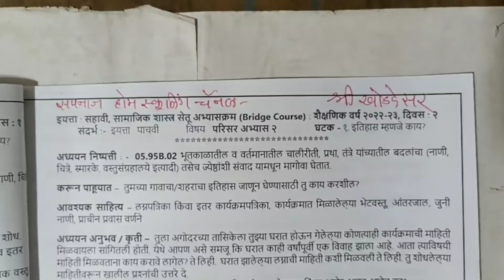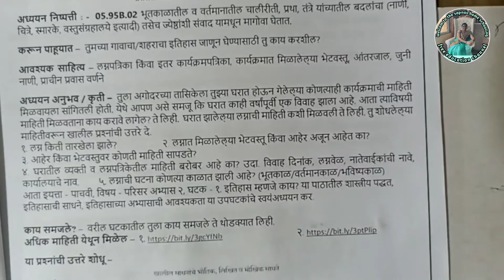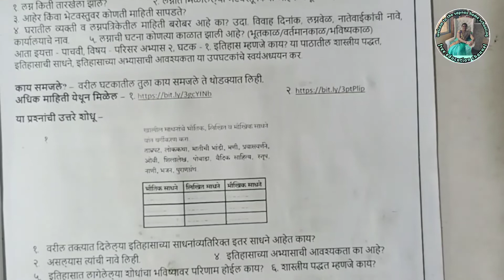इयत्ता 5 वी परिसर अभ्यास भाग 2 | दिवस 2 | इतिहास म्हणजे काय